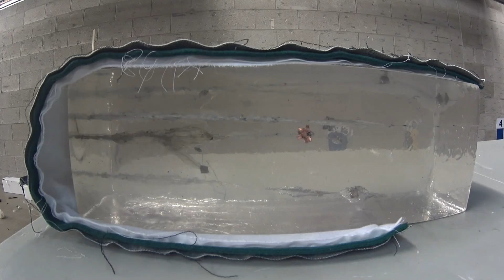06 12 2015 LEPD 380 Gel Block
In anticipation for our show tomorrow about the advances in small caliber defense ammunition, we tested 9 different 380ACP rounds to see if we noticed any observed differences.  All rounds were shot at 15ft with a Browning 1911 380 and all rounds penetrated the standard FBI canvas/fleece/dress-shirt/t-shirt material prior to entering the 10% Gel-Block.  Check out the results tomorrow during OnTarget at 1pm heard exclusively on News Radio 610WTVN.